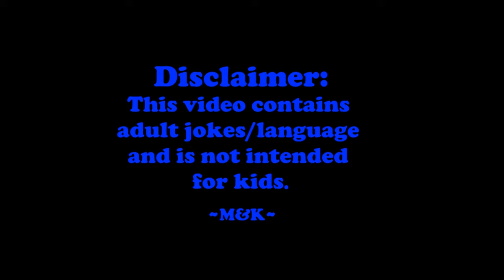Part 06: Kayla Hates Arachnotrons | Maggs & Kayla Play DOOM Eternal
There's a metric ass-ton of Demons giving Kayla a hard time, but none moreso than her arch-nemesis, the Arachnotron. She strolls/fights in some more purple goo, and stumbles across some Koopa castle inspired installments. Seriously, who set those up? We hope you enjoy this demon filled episode of DOOM Eternal!